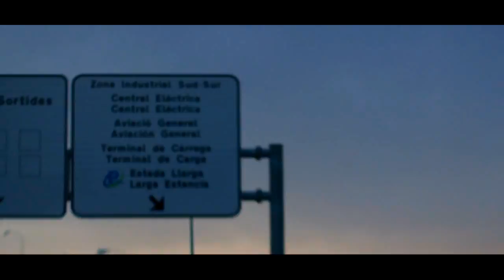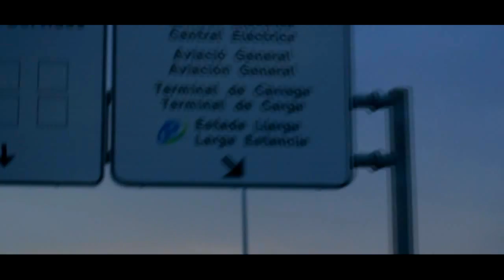Kopie von Cosimo - Der Sommer ist Geil -【 Offizielles Video Full HD 】www★Cosimo-Official★de